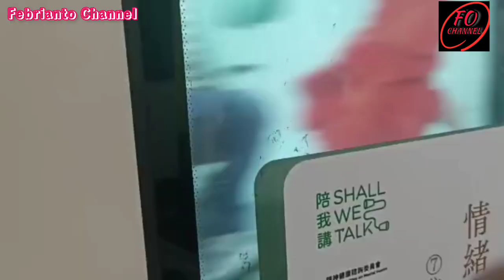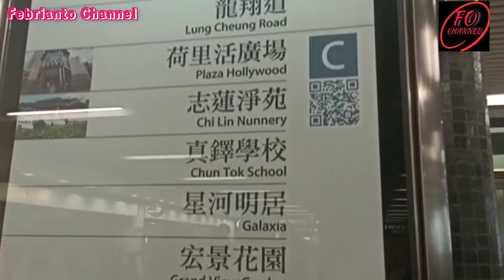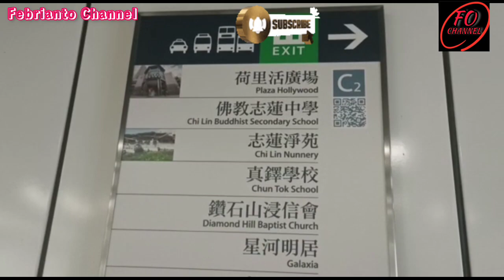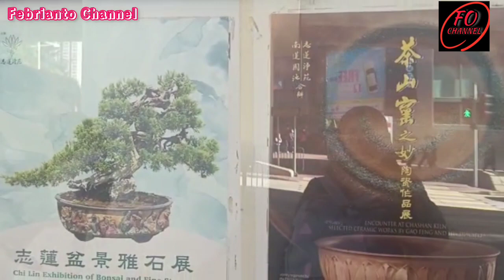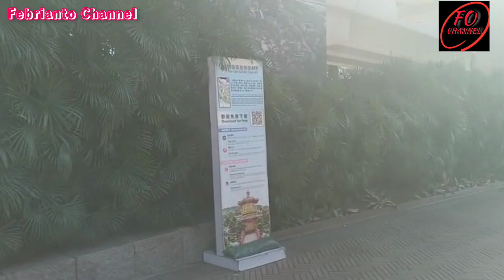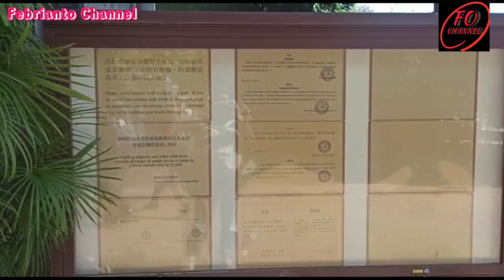Part 1..TAMAN NAN LIAN KLASIK CINA , DIAMOND HILL HONGKONG diamond hongkong taman santai #2022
TAMAN NAN LIAN KLASIK CINA , DIAMOND HILL HONGKONG diamond hongkong taman nanliangarden #2022